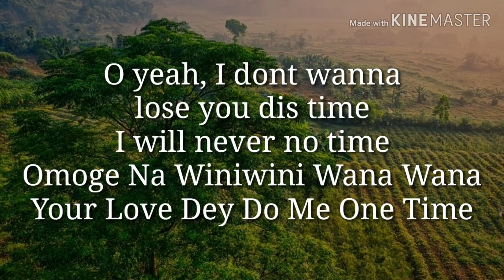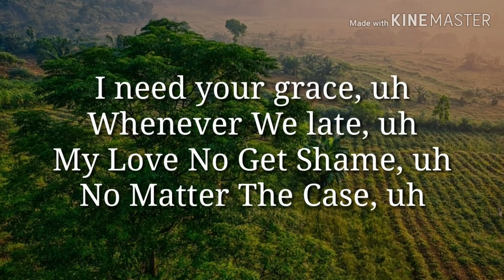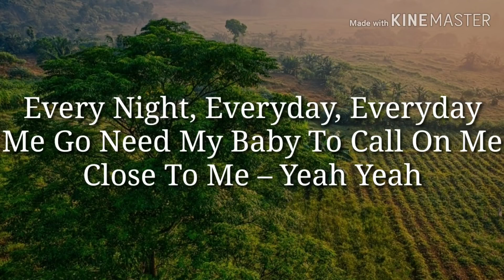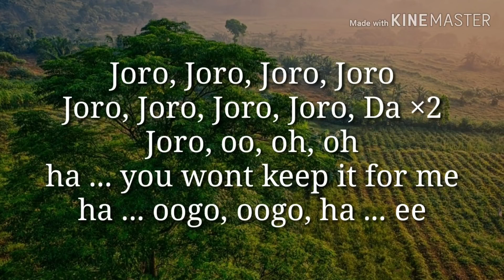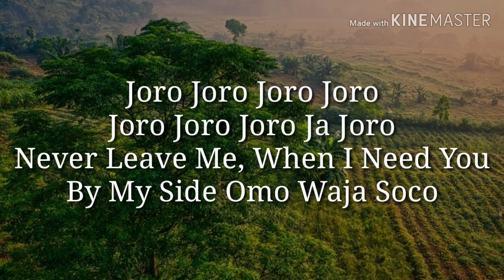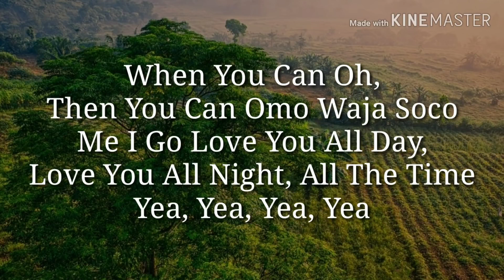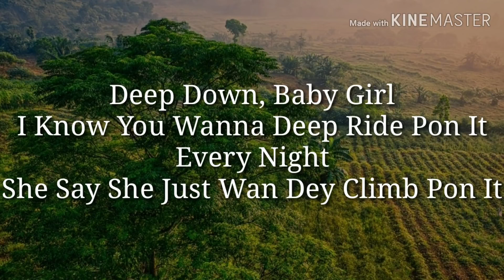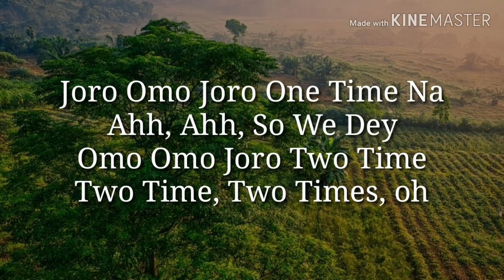Joro Wizkid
Joro Joro Muisc Don Edu Tv